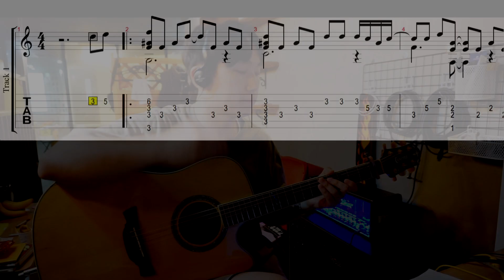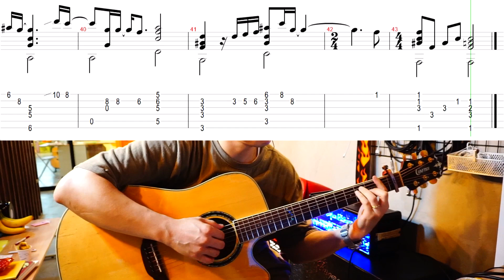장마-정인(Rainy Season-JungIn)-핑거스타일 기타연주, 악보 by J GROOVE GUITAR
장마기간라 한번 연주해보았어요